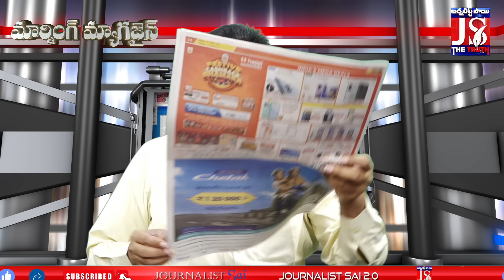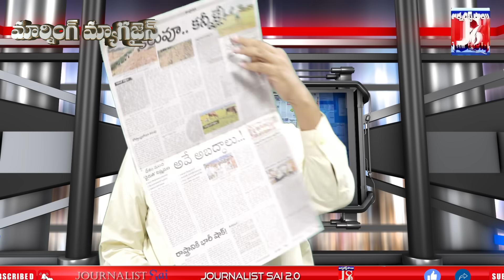CM Jagan And Chandrababu Political War || యుద్దంలో గెలుపు ఎవరిది